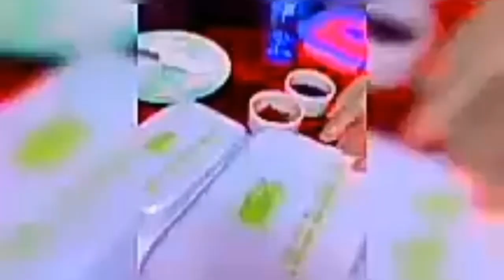Vice and ion more sweet viceandIonmoresweet#